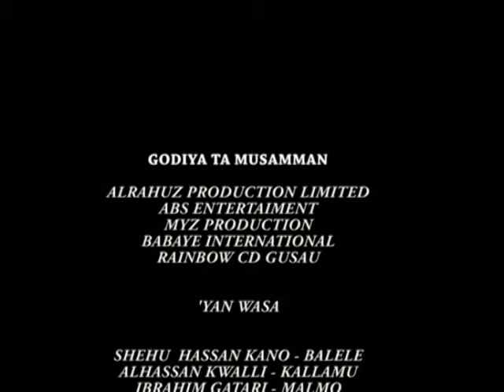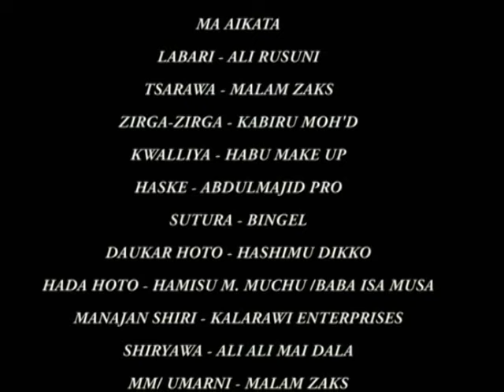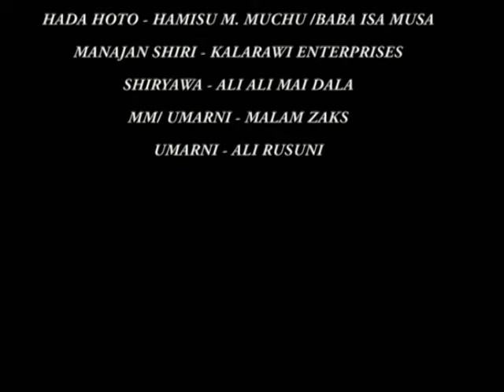Diyar attajirin ta kasa hakura da direban mai kokari - Hausa Movies 2022 | Hausa Film 2022